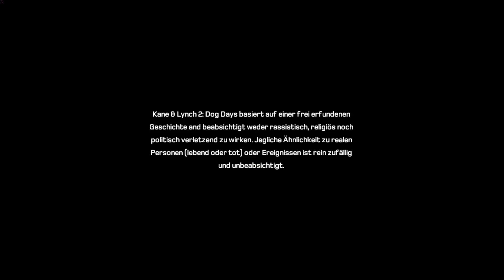Kane & Lynch Dog Days 2 Willkommen in Schanghai #01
Lynch wartet auf seinen alten Freund Kane, der grade in Shanghai eingetroffen ist, um ihm und seinem Boss Glazer bei einem Waffengeschäft zu helfen. Die beiden sehen sich zum ersten Mal seit dem Vorfall in Venezuela wieder..